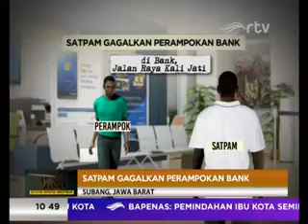SATPAM GAGALKAN PERAMPOKAN BANK [CSI RTV 6 JULI 2017]